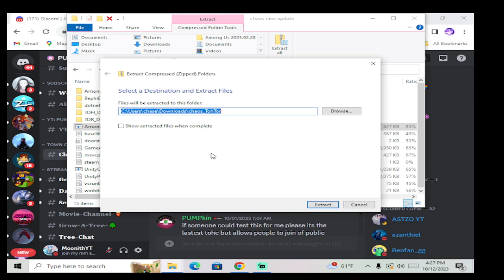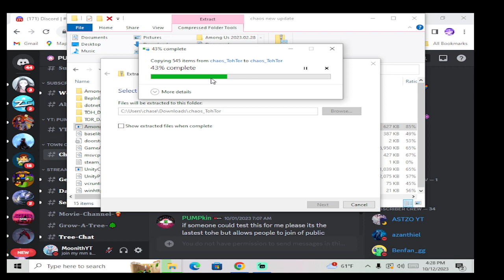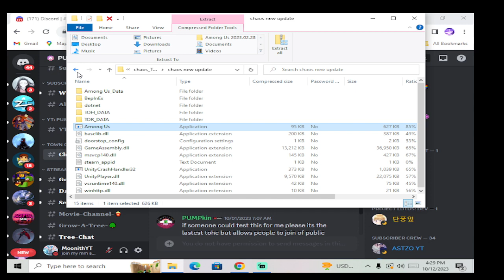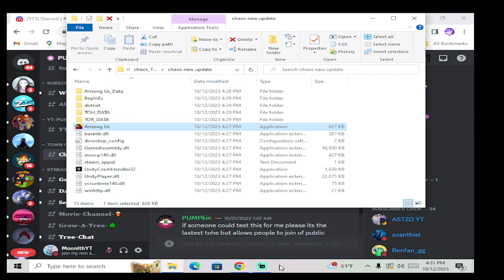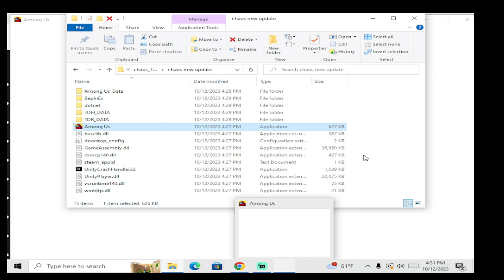How to install the Among Us Town Of Chaos mod (read the description)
so firstly you must in order to find the download link thing you must join @pumpkingaming5548's discord server and go to the ChaosPL Files channel and you will see the download link there (here is the discord link to @pumpkingaming5548's discord to find it btw) and then it will say potential dangerous download only because it has the whole among us game in it so go and just click continue download (in order to download this btw you need to have the among us bought from steam btw, thats why it said for me on the vid when i opened among us failed to connect to your account or whatever and its because you need the steam version of among us on pc for this mod) and then once the file is downloaded go ahead and openyour file explorer like i show in the vid and go to the chaostohtor file and double click it going into the file then double click on the among us application and press the extract all button to extract the files then once the files are extracted what i did was close file explorer then open it back up and go to the downloads folder and go to the chaostohtor folder that looks like a normal folder (not the one where you extract the files out of it) and do like i said earlier going to the among us application in that folder and when it opens among us you will be in the mod and you can have fun playing it. If you have any questions about downloading the mod and stuff either dm me on discord which is just moonithyt or join the discord server i said for downloading this mod and ask one of the admins and im sure they could maybe answer your question if u have one. now thats it. now have fun with the mod :D btw ty for @pumpkingaming5548 for letting me make a vid explaining how to download his among us mod